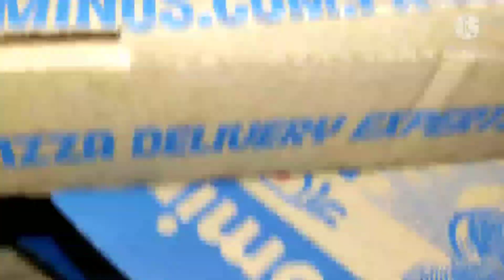April 2, 2022